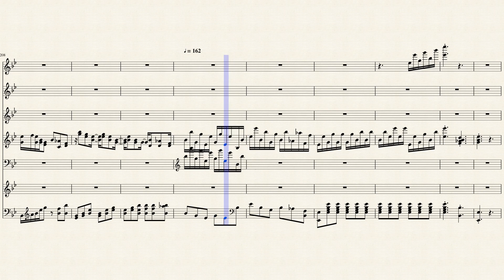Beethoven L.v. piano sonata 81a 3